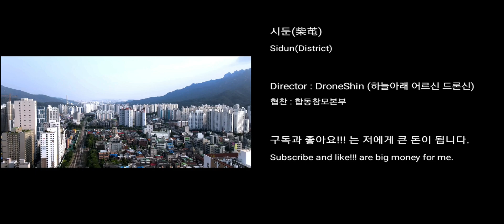시둔(柴芚) • Sidun(District) • 한반도 4K UHD 표준 드론 영상 • 경기도 의정부 시둔면